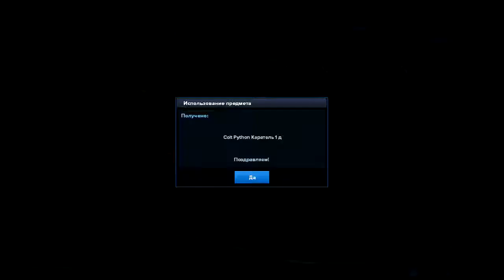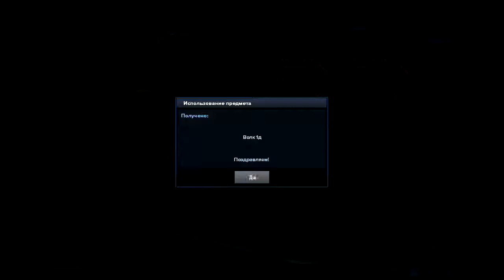Point Blank Открытие 20 коробок Карателя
● 🎬Группа ВК Creative Studio Всё для Фотошопа
● 🎬Группа ВК Oops*Motivation!
►TeamSpeak 3 Мой сервер "Бесплатный для всех
● Play.1voice.ru
● Доп,Адрес TeamSpeak 3 сервера для входа
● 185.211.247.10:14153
● pro.1voice.ru:14153